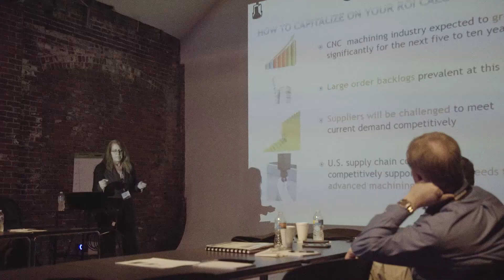Gosigerfest 2017 Promo 12